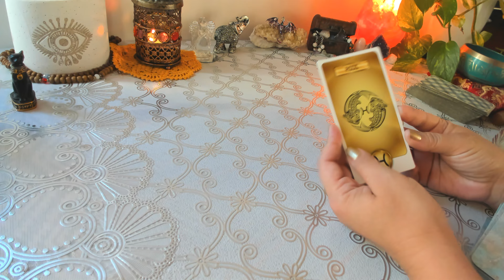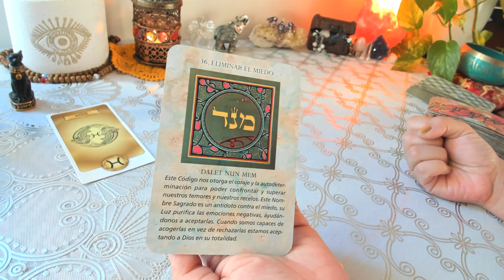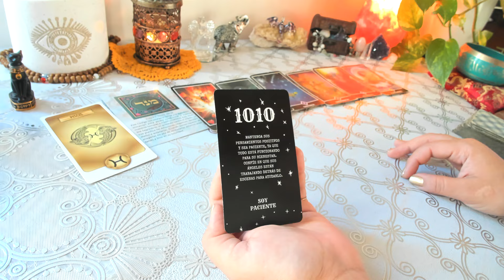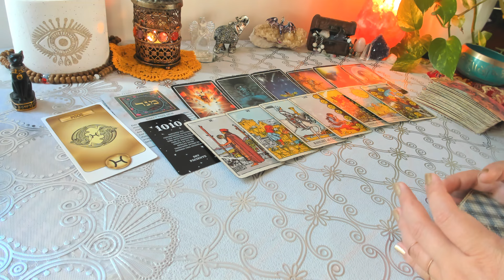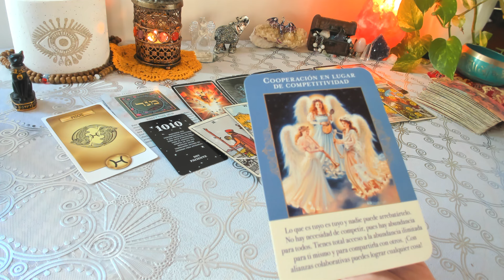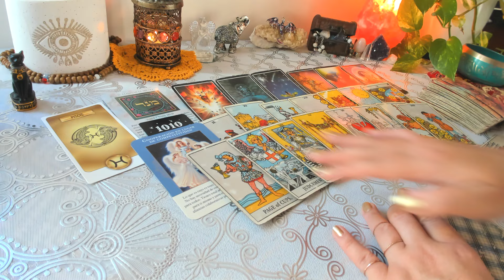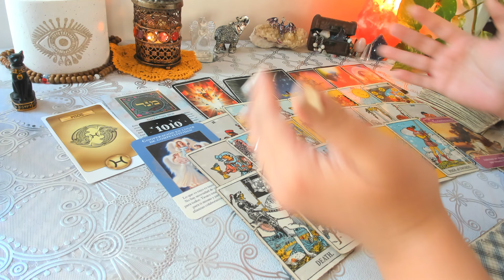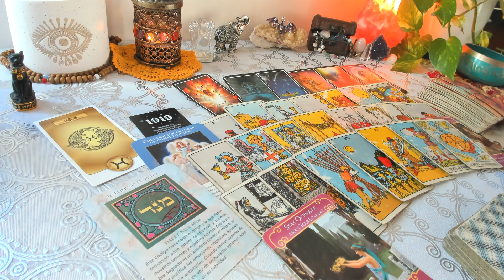PISCIS ♓ Adiós miedos, hola plenitud! ABRIL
¿Qué te trae Abril? Veremos varios aspectos de tu vida. Predicciones para sol, luna y ascendente en piscis . Usaremos diferentes tarots y oráculos para tu lectura general del mes.

Que tu chispa divina sea tu guía.
Con cariño
Luz